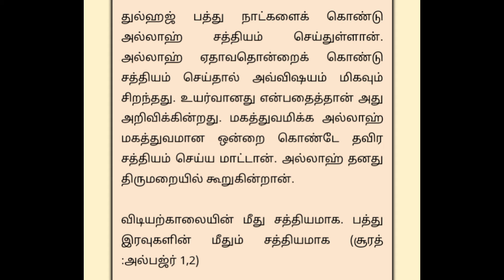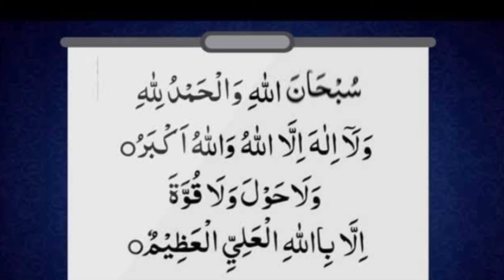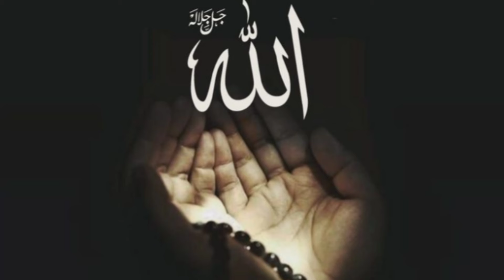துல்ஹஜ் 10 நாட்கள் இந்த அமலை செய்வதால் இரு உலகின் தேவைகளும் பூர்த்தியாகும்